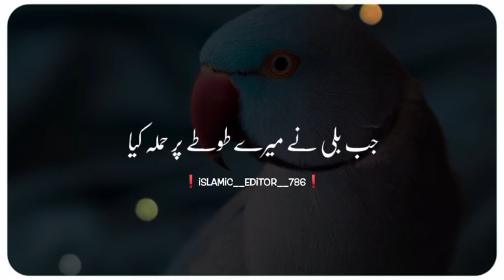Jab Bili nae merae Tote par hamla kia |Beautiful waqia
Aaj Ap Sub Ko ye duya karni ha,
Allah hum sab ko madinah ma la jae,
Islamic guidance production,
amazing Islamic video,
Islamic videos,
Islamic dua,
country of hazrat muhammad,
Hazrat Muhammad,
beautiful dua,
everybody say, Ameen,
Madinah ma
sab ye dua kare,
Islamic channel,
Islamic,
guidance,
production,
guidance production,
Islamic guidance,
zorro dua kare,
hum sab ye dua kare,
beautiful moments,
moments,
Islamic channel
Islamic
guidance production
Islamic guidance
zorro dua kare
beautiful moments
jab bili nae merae totae par hamla kia
Jab Bili nae merae Tote par hamla kia |
Beautiful waqia
Allah Allah karte mar gyea